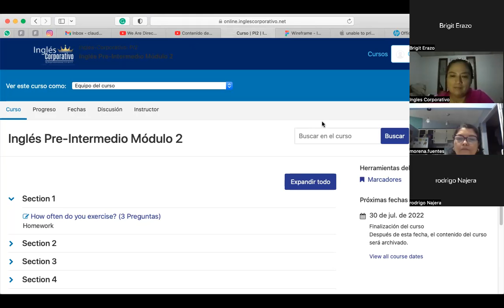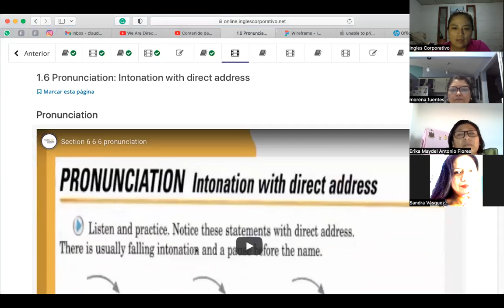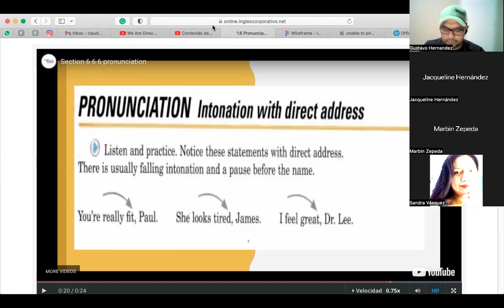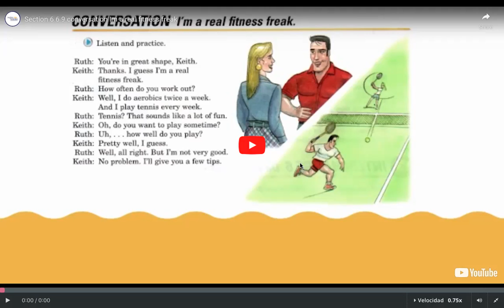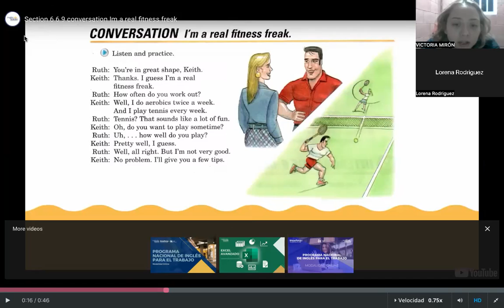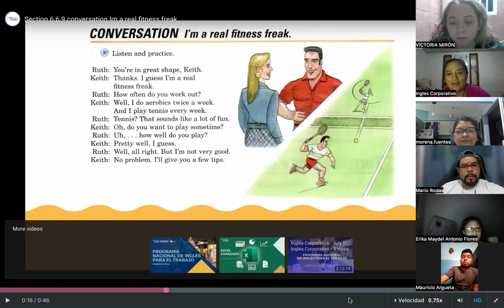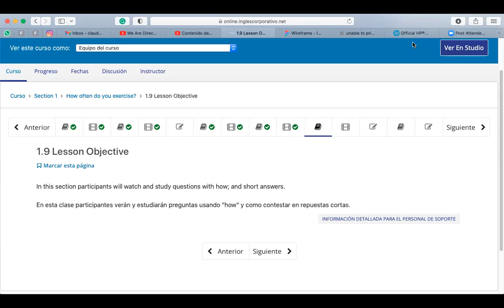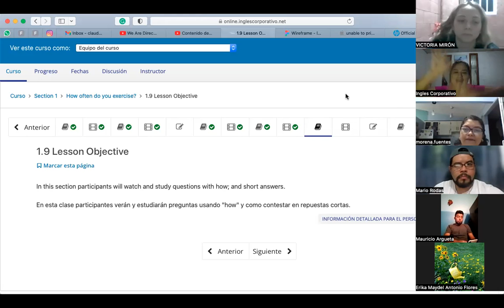Ingles Corporativo - July 6th - QUESTIONS WITH HOW & SHORT ANSWERS